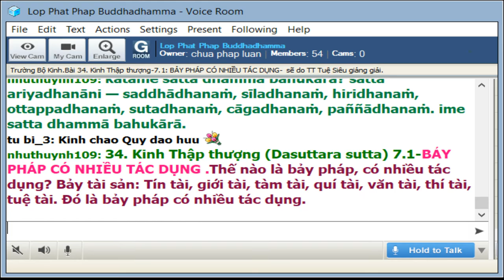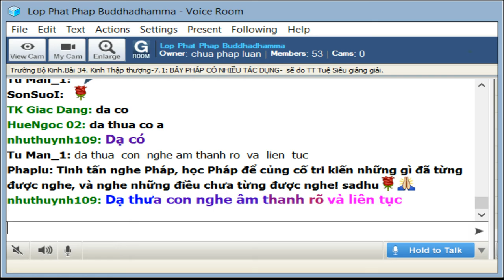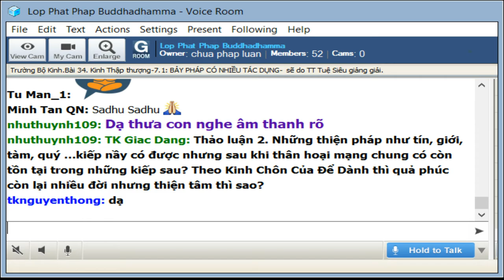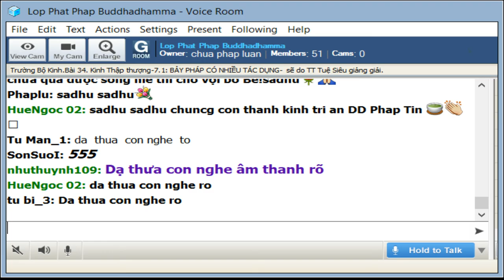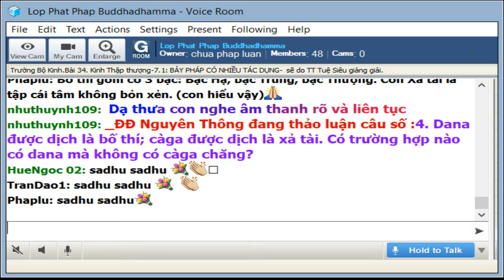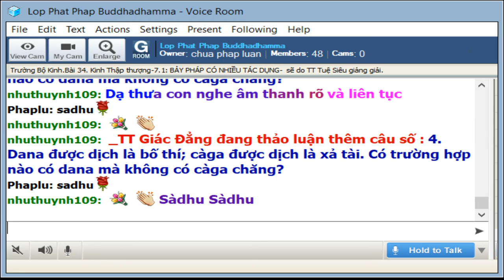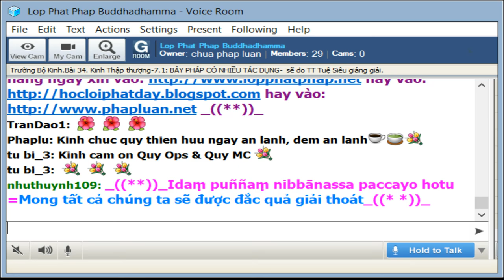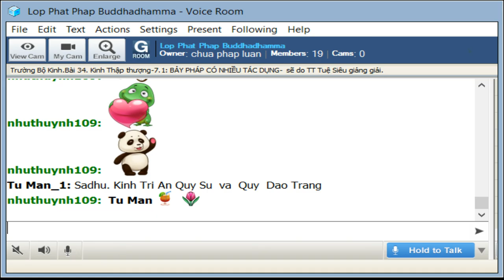25-8-2019 -Trường Bộ Kinh - 34 kinh Thập Thượng-Bảy pháp có nhiều tác dụng-TT Tuệ Siêu & TT Pháp Tân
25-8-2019 -Trường Bộ Kinh - 34 kinh Thập Thượng - Bảy pháp có nhiều tác dụng - TT Tuệ Siêu và TT Pháp Tân